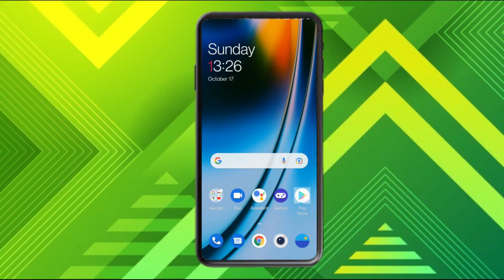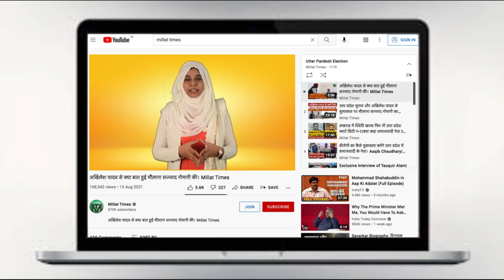इस कारण से हुई UP में समाजवादी और पंजाब में Congress की हार | Shams Tabrez Qasmi | Millat Times